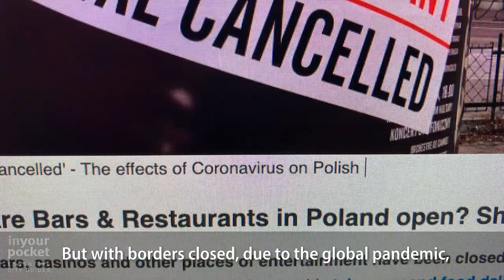Poland Will Be Waiting - Poland In Your Pocket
The best travel city guides in Poland, Poland In Your Pocket is much more than maps, travel advice and cool photos and videos. It is a team, it is a family, it is a bunch of people who love telling stories about Poland so others can enjoy their travels and take home wonderful experiences.

We are appealling to all travelers for a little boost to help us keep doing what we do best.